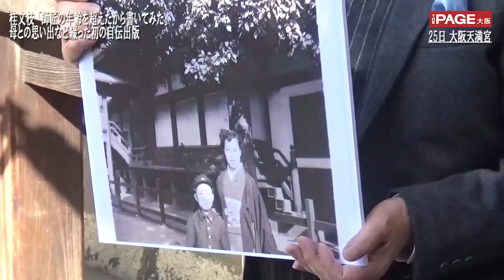桂文枝 母との思い出など綴った初の自伝出版 「師匠の年齢を超えたから」 撮影：柳曽文隆 THE PAGE大阪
落語家の桂文枝（75）が25日、初の自伝「風に戦（そよ）いで」の出版会見を大阪市北区の大阪天満宮で行った。大阪天満宮は母親とよく来た思い出の場所ということで会見場所に選び、自身が小学生のころに撮影した場所に移動して、報道陣に母との思い出を語った。